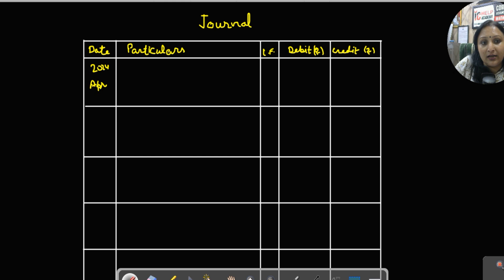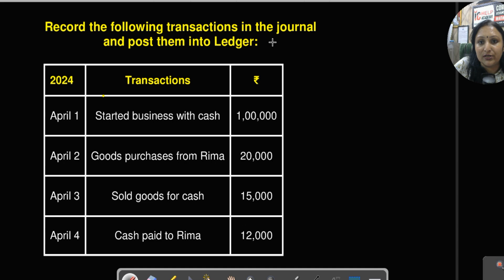Mastering Ledger Balancing in Accounting: Step-by-Step Guide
Welcome to our in-depth tutorial on ledger posting in accounting! In this video, we'll walk you through the essential process of transferring journal entries to the general ledger, ensuring accurate financial record-keeping and reporting.

What You'll Learn:

Understanding Ledger Posting: Discover what ledger posting is and why it’s crucial in the accounting process.
Types of Accounts: Learn about different types of accounts (assets, liabilities, equity, revenue, expenses) and how transactions are posted to each.
Step-by-Step Process: Follow along as we demonstrate how to post transactions from journal entries to ledger accounts.
Debit and Credit Entries: Understand how to determine whether to debit or credit an account based on transaction details.
Balancing and Verification: Explore techniques for balancing accounts and ensuring accuracy in financial reporting.
Who Should Watch:
This video is perfect for students studying accounting, small business owners managing their finances, and anyone looking to deepen their understanding of ledger posting. No prior knowledge is required – we start with the basics and progress to more advanced concepts.

Why Watch This Video:
By the end of this tutorial, you'll have a solid grasp of how ledger posting works and its importance in maintaining organized financial records. You'll be equipped with practical skills that you can immediately apply in your accounting practices.

About Us:
At ICHELPACADEMY, we’re passionate about making complex financial concepts accessible.

Your support helps us continue creating valuable content for you!